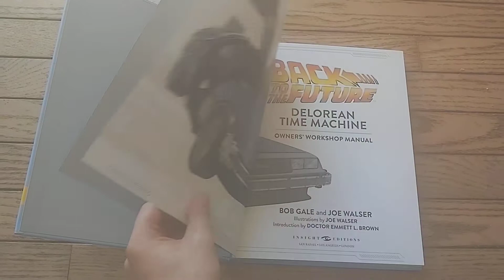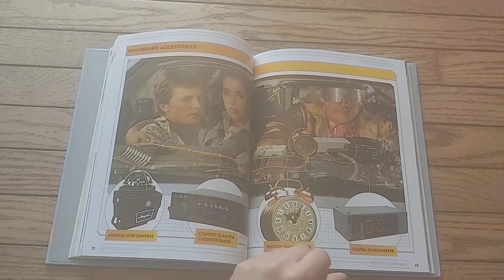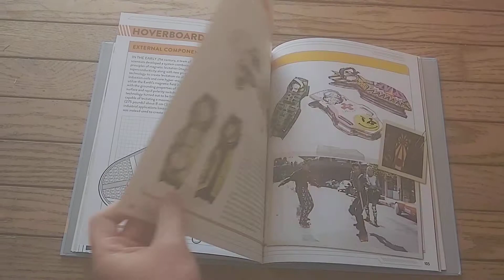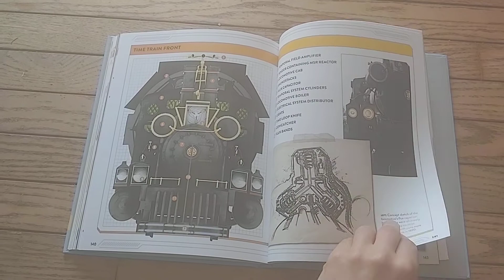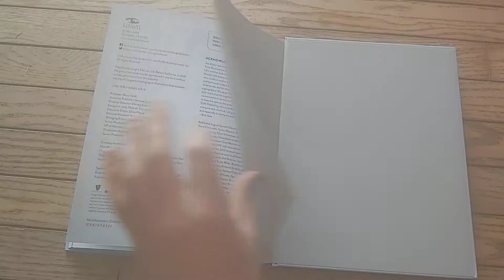Back To The Future Delorean Time Machine: Doc Brown's Owner's Workshop Manual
My look thru of this INSANELY AWESOME and EXCELLENT book especially if your a HUGE BTTF fan, like myself 😎😎!!! Note: turn off sound to video when viewing!!!